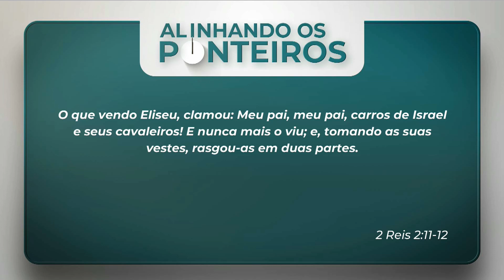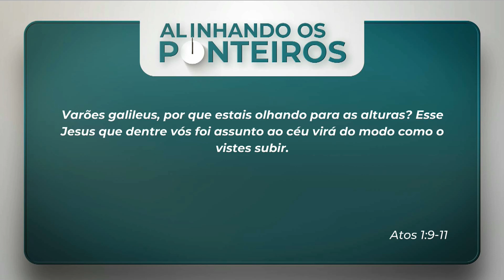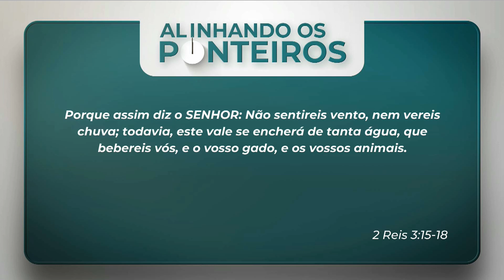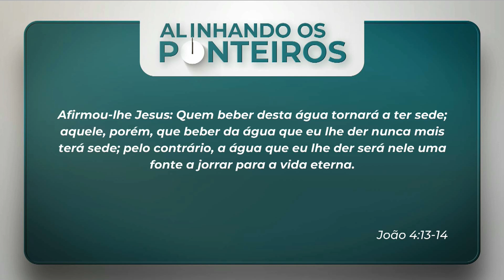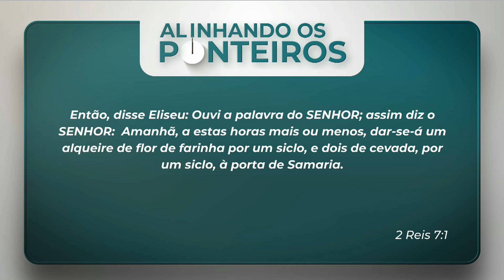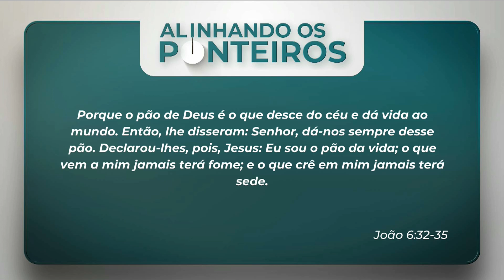A história da salvação no livro de 2 Reis - ALINHANDO OS PONTEIROS